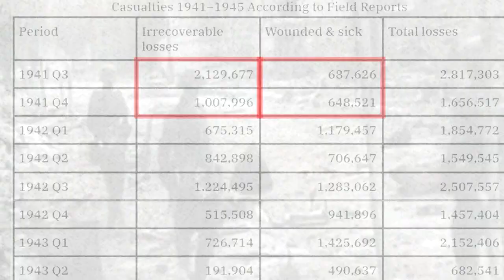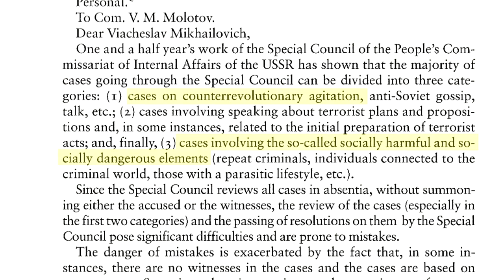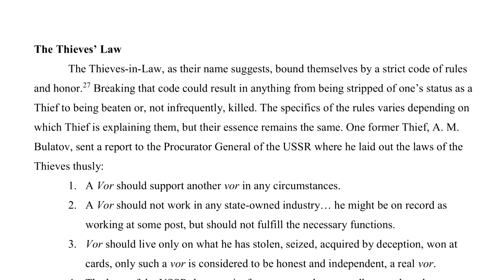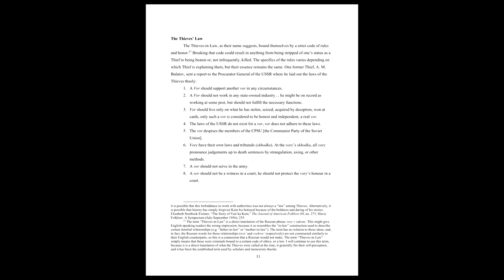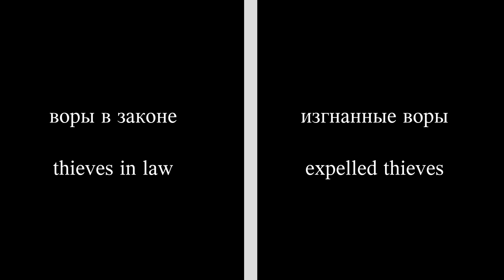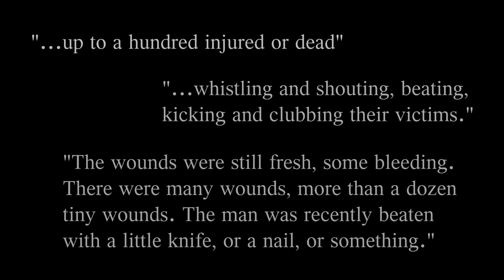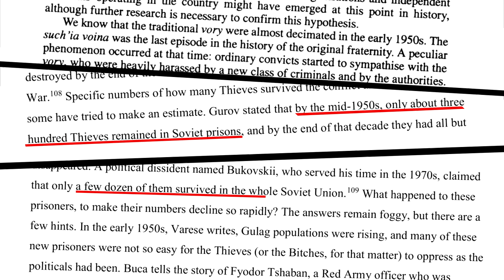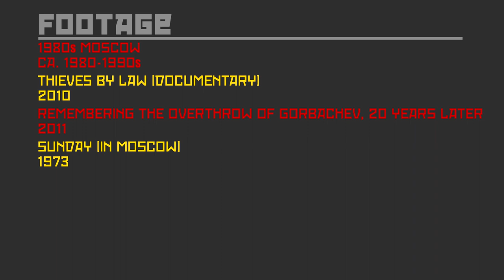The Bitch Wars: A Hidden Bloodbath Within the Soviet Gulag System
For decades, the Soviet Union maintained strict control over the flow of information both domestically and internationally. Censorship was extensive and widespread, allowing high-ranking government officials to determine on behalf of the Russian people which materials were acceptable in a Soviet society, and which were damaging to the Communist state. Anything that possessed the ability to express negative implications towards the state was to be either destroyed or quarantined, including literary and artistic works, technology, and of course, people. Stalin’s system of mass incarceration through the gulags was especially effective in disabling communication of dissent amongst Soviet citizens, and due to this effectiveness, the gulag system has essentially become a symbol of censorship in the western world.

However, isolating dissenters and political nonconformists was not the only function of the gulags. Instead, these labour camps were also home to an abundance of petty and professional criminals, who have often been historically overshadowed by political prisoners. Yet, a very interesting historical event occurred within this population of incarcerated criminals that many don’t know about - a full-scale gang war between two opposing factions of organized criminals, ignited by one small disagreement in conduct in conjunction with the second world war. This is the Bitch Wars.
A list of sources can be found